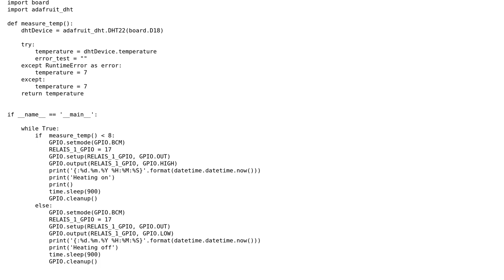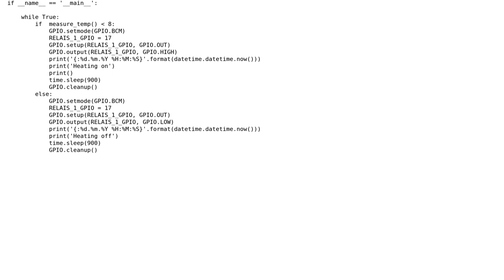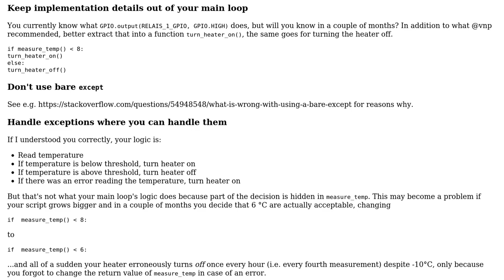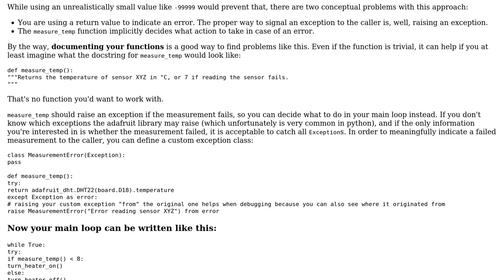Code Review: Error handling on temperature sensor (2 Solutions!!)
Code Review: Error handling on temperature sensor

With thanks & praise to God, and with thanks to the many people who have made this project possible! | Content (except music & images) licensed under CC BY-SA | Music | Images & others | With thanks to user vnp user VBA Pete user danzel and the Stack Exchange Network Trademarks are property of their respective owners. You are responsible for your own actions.